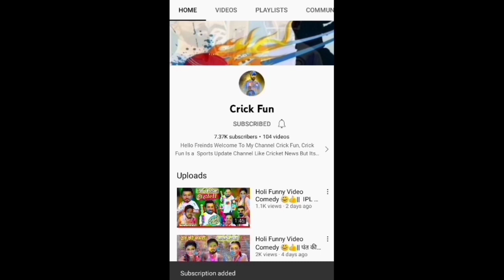CSK Vs LSG Very Funny Comedy 😀 After CSK Loss 210 | Kl Rahul & R Jadeja, Evin Lewis & Q De Kock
Others Leages.

Crick Fun